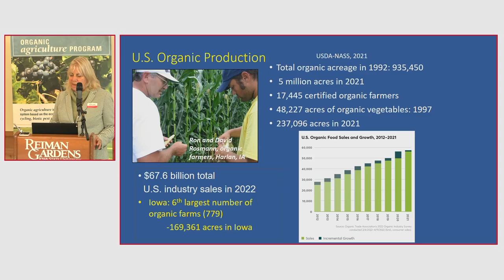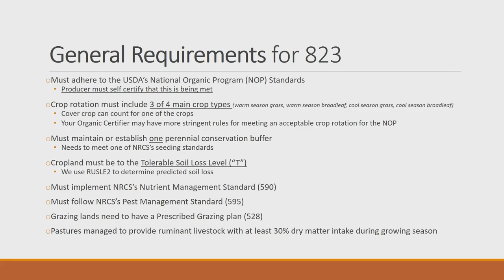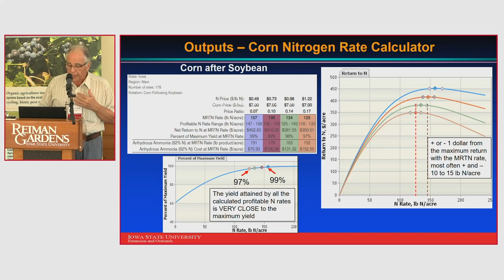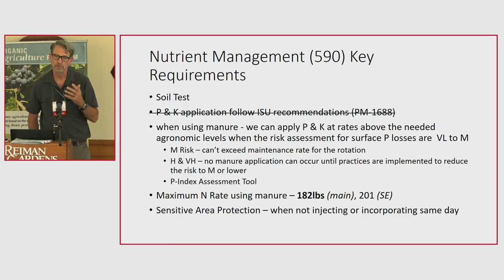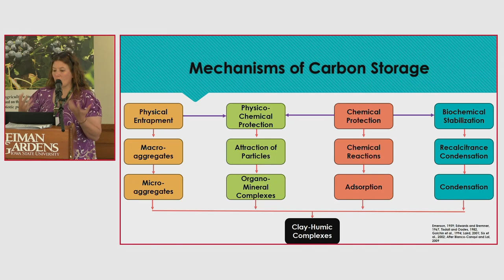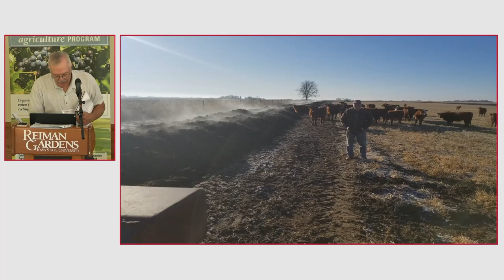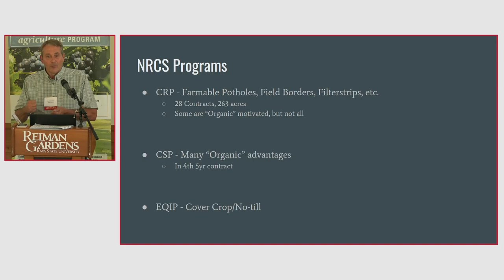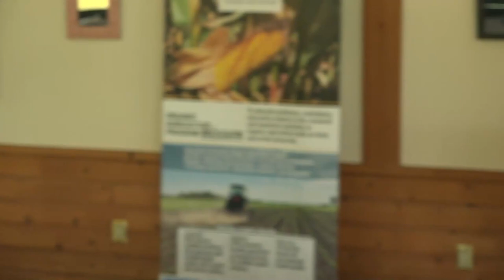ISU-NRCS Organic Training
Iowa State University-USDA Natural Resources Conservation Service (NRCS) Organic Training at Reiman Gardens on the ISU campus, Fall 2023.